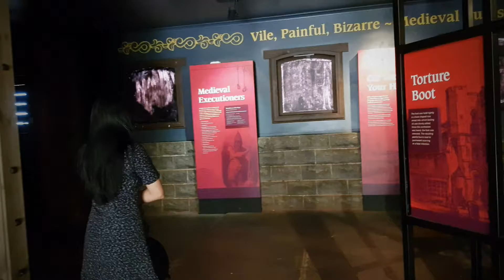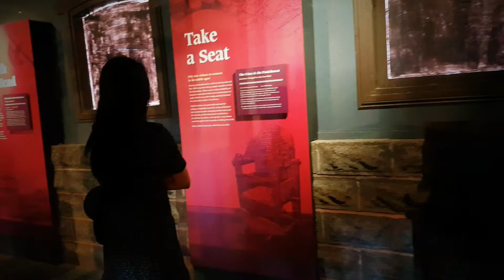Kryal Castle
Ballarat, Victoria